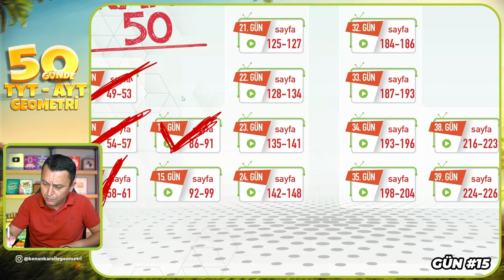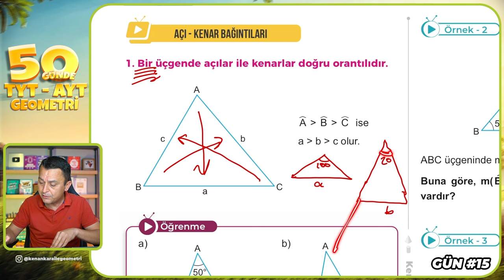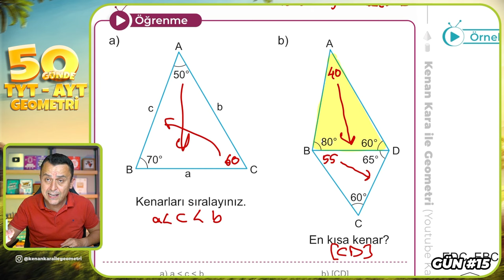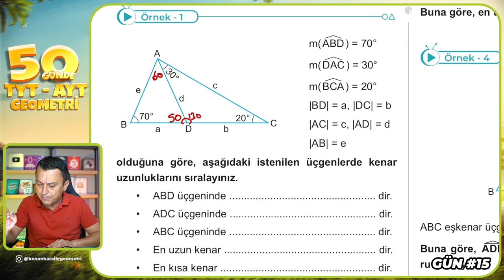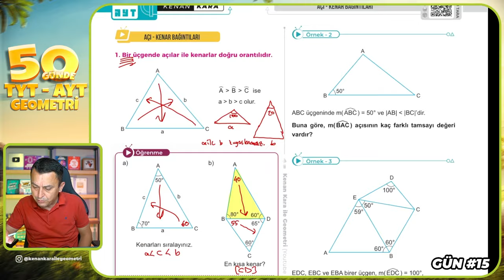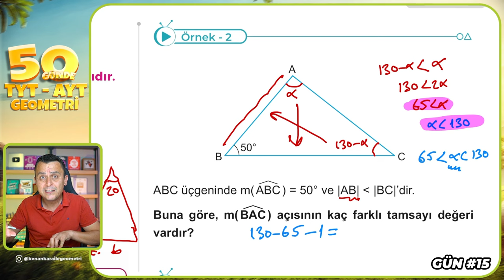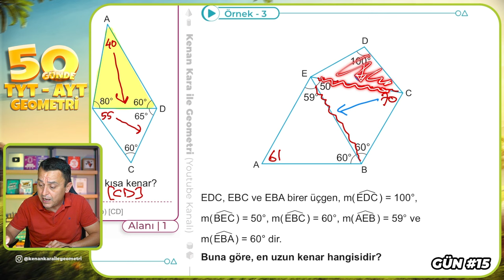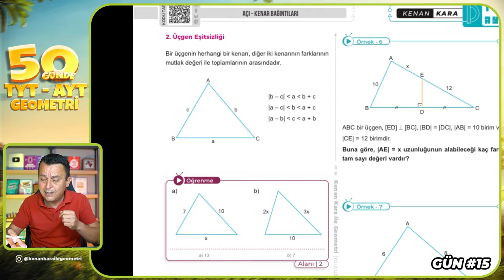Açı - Kenar Bağıntıları 1 | 50 Günde TYT - AYT Geometri Kampı 15.Gün | Kenan Kara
🔷KİTAPFONİ
📌Video Ders Kitabı ve Soru Bankası Seti